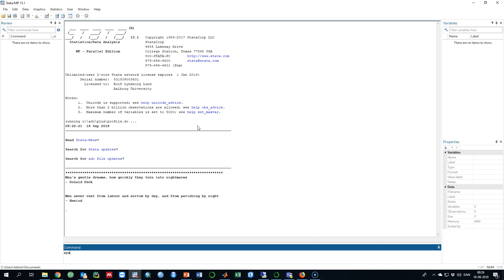Velkommen til den avancerede del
Lille velkomst - bemærk, i denne række bruger vi næsten udelukkende Statas test-datasæt kaldet Auto. I kan finde datasættet ved at skrive:

sysuse auto

direkte i Stata command eller i jeres do-file